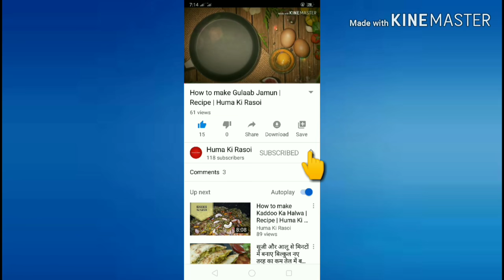How to make Chicken Changezi at home | Chicken Changezi Recipe | Chicken Changezi kaise banaye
In this video, i have given a simple tutorial on how to make chicken changezi at home.

Recipe by - Nuzhat Fatima
Editor - Ahsan Siraj Khan